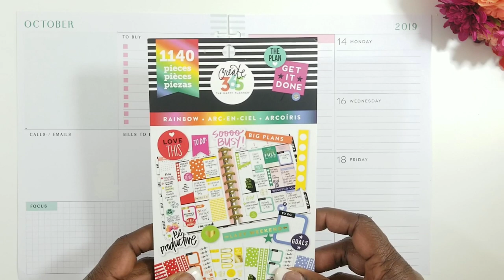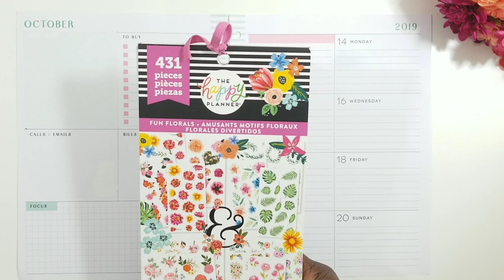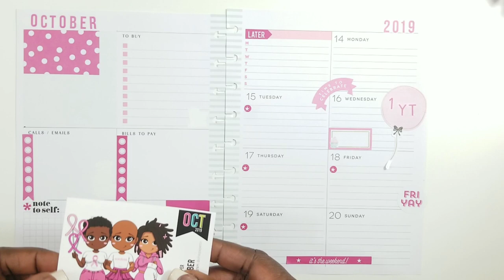Happy Planner Dashboard Layout | Pinktober "Breast Cancer" Awareness Month | Classic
Hey Tea Party Squad,

Welcome back to my Tea Party.  October is Breast Cancer Awareness Month so of course I had to do a spread in my planner.  I do share a little storytime with you in this video so you will get to know me better.   I hope you enjoy it.

Video: Samsung Galaxy S8 Plus
Editing: InShot
Music played in this video:

Make sure to HIT the LIKE button if you enjoyed this video and if you are NEW here to my Tea Party I hope you HIT the SUBSCRIBE button if you want to see more videos from ME!!

My Links:

Mercari Link:
If you sign up for Mercari you will get $10 off your first purchase and I will receive $10 credit to my account. Here is my invitation link:

ATTENTION Shop Owners, Companies and fellow Youtubers:
If you would like to feature your product line, do a product review or a collaboration video with me.  I would be honored.

Plan a Happy Life!!